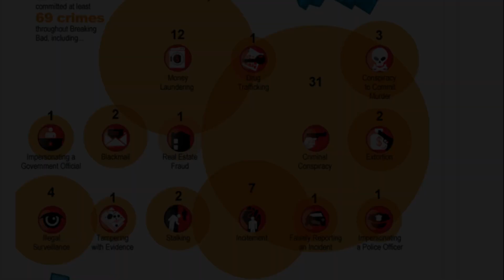What Does Gene Deserve? (Better Call Saul Season 6)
For most viewers, Walter White gets what he deserves. Walter died alone, severed from his family, with nothing for company but a meth lab. A just outcome for Jimmy McGill is trickier to ponder. Jimmy is never as destructive as his client, but involves himself in a tremendously evil world. In this video, I layout possible outcomes for Gene and what would appropriate given his crimes.

Update: Better Call Saul is now over! Follow the link below to watch my analysis videos for every Season 6 episode.

This decision leads me to believe you’re a winner with unlimited potential for greatness. Thanks again for watching!